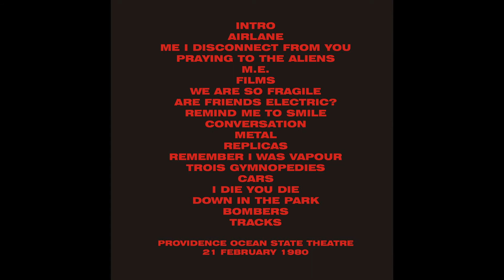Gary Numan - Airlane (Live, 2-21-80 Providence, Rhode Island.)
Gary Numan - 02 - Airlane [New Wave/Synth-Rock Instrumental] (Live, 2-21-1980 at Providence Ocean State Theater, in Rhode Island.) [Track 1 as the opening an Instrumental on The Pleasure Principle '79 LP]
Gary had not yet set on stage band was rocking this one too.
Lead Guitar - Rrussell Bell (Far Bottom Right Light Tower)
Synths/Keys - Dennis Haines (Far Right Light Tower in middle.)
Drums - Cedric Sharpley (Middle Upper Dead Center)
Synths/Keys - Christopher Payne (Far Left Light Tower in middle.)
Bass Guitar - Paul Gardiner (Far Bottom Left Light Tower)